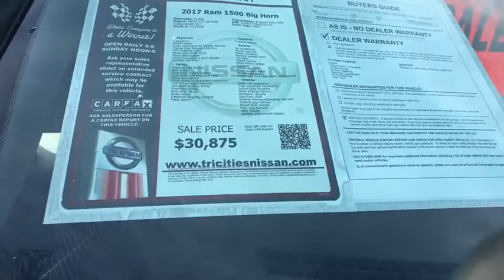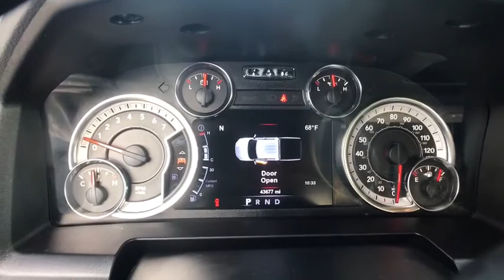2017 Ram 1500 Bristol TN, Bristol VA, Johnson City, Abington, Kingsport, TN 2U10509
Brilliant Black Crystal Pearlcoat Used 2017 Ram 1500 available in Bristol, Tennessee at TriCities Nissan. Servicing the Bristol VA, Johnson City, Abington, Kingsport, TN area.
2017 Ram 1500 Big Horn - Stock#: 2U10509 - VIN#: 3C6RR7LT6HG523131

TriCities Nissan
3602 Bristol Hwy

If you need something tough, then check out this 2017 Ram 1500 Big Horn 4WD! This gorgeous truck comes with backup camera, tire pressure monitor, Bluetooth connection, navigation system, WiFi hotspot, fog lamps, security system, bed liner, brake assist, heated mirrors, keyless start, cruise control, and MP3 player. She is an off-lease vehicle with only one previous owner and she has a great CARFAX! We provide a 3 month or 3,000 mile limited warranty and 2 years of complimentary tire rotations and oil changes. Give us a call at (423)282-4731 for a test drive with one of our product specialists today!